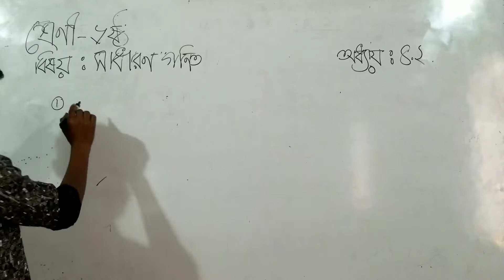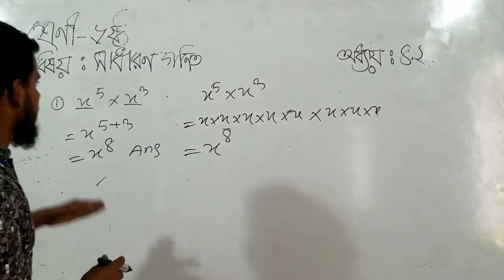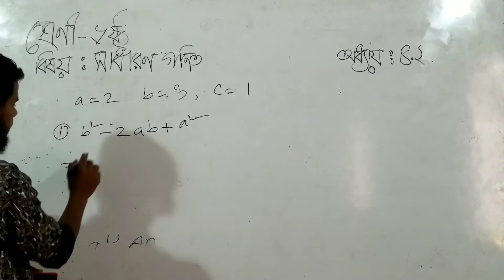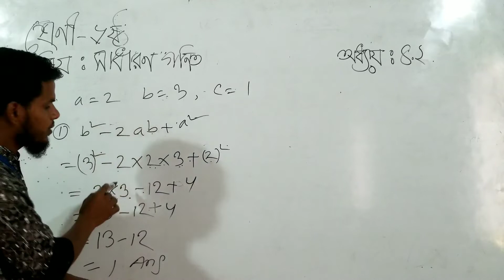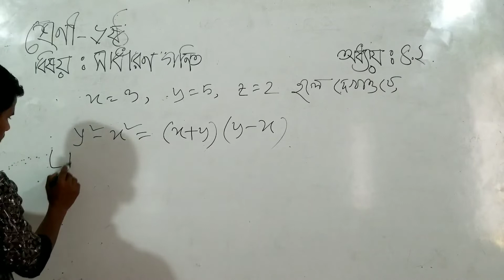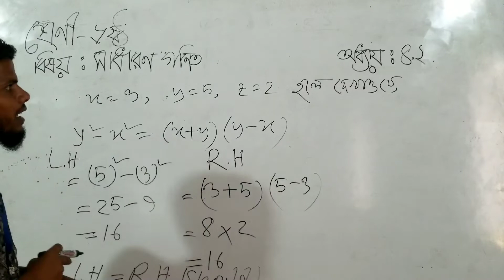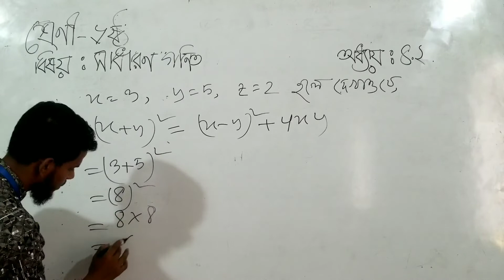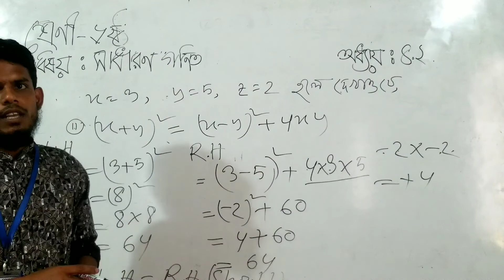Oxford_Model_School ৬ষ্ট শ্রেনীর অংক ক্লাস।